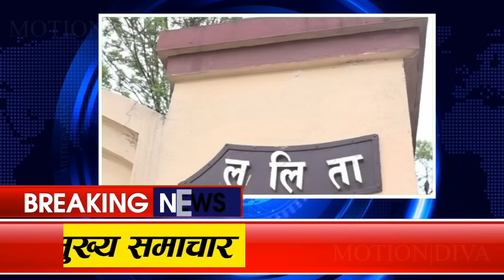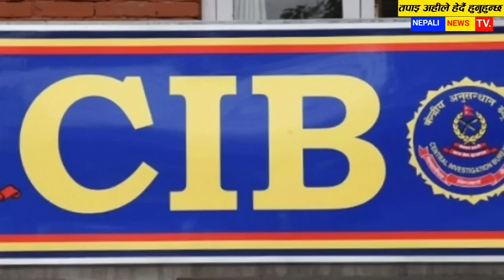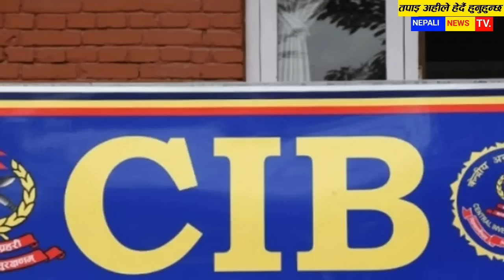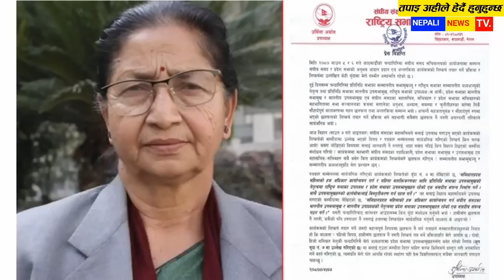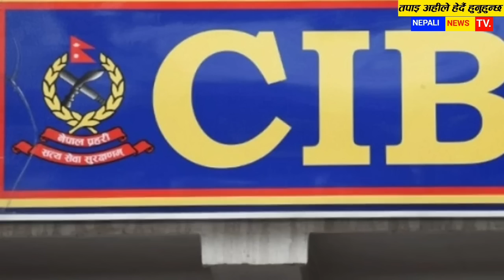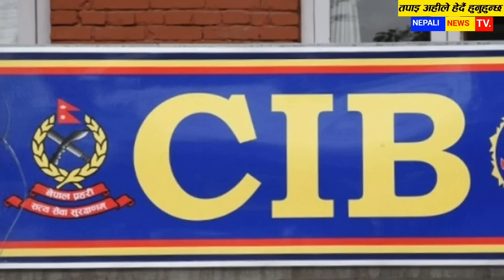today nepali news आजका मुख्य समाचार nepali news aajaka taja samachar,mukhya samachar, sun kanda,